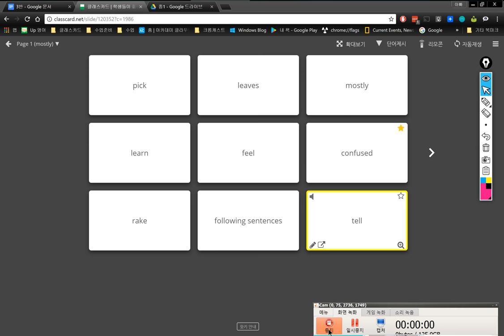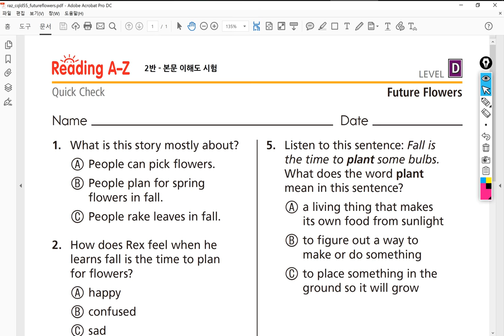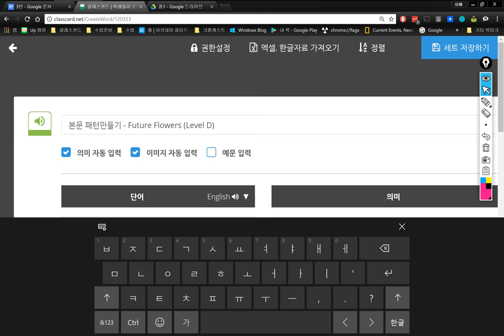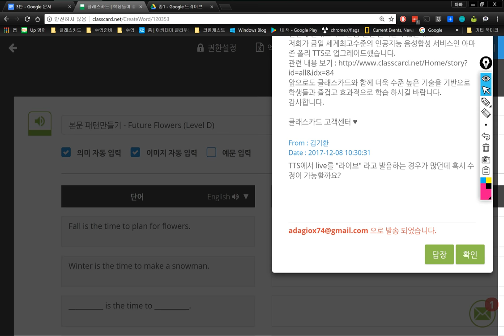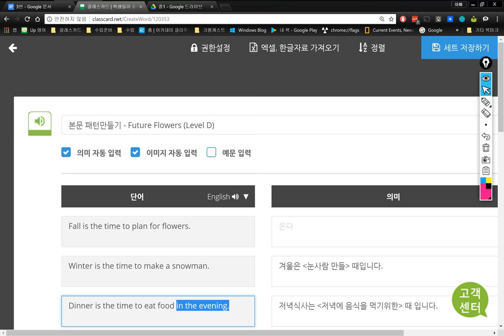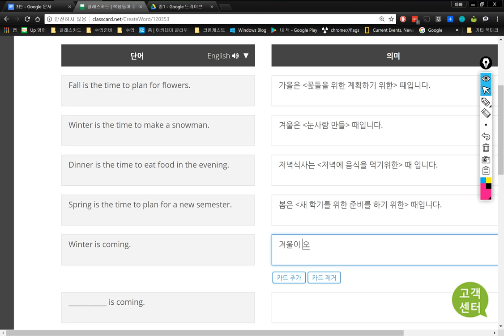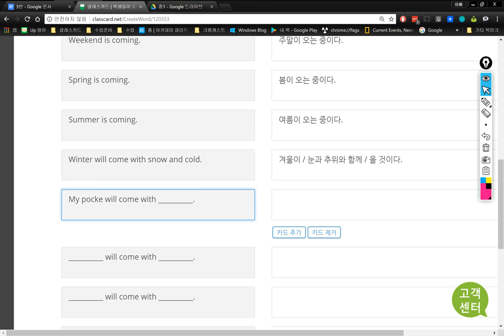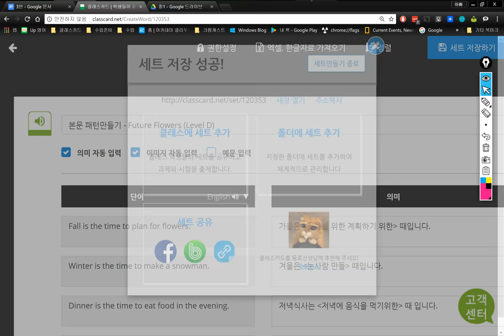3반 2018 04 03